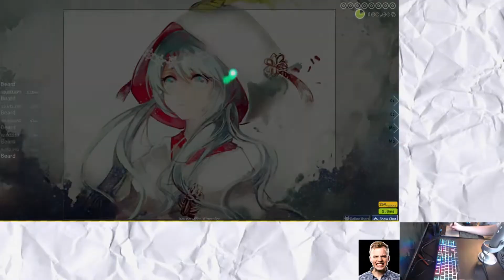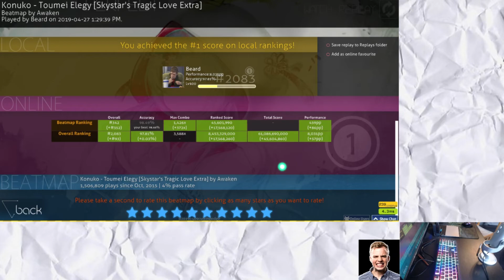[osu!] Beard (me) | Toumei Elegy [Skystar's Tragic Love Extra] 98.49% FC 459PP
You guys wanted an osu! video, so what's a more fitting time to upload one than when I get a new top play on osu!

I also got a HDDT FC on POP/STARS Reform's Expert, so if you guys want to see a new osu! video let me know!

Sorry this isn't a super in-depth and funny or whatever video, I just wanted to upload this seeing as you guys wanted osu!.